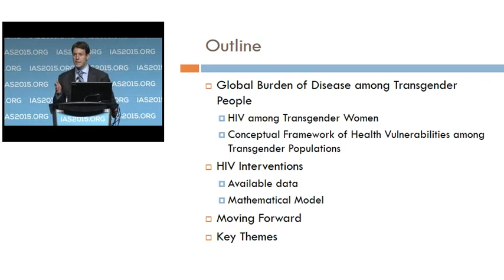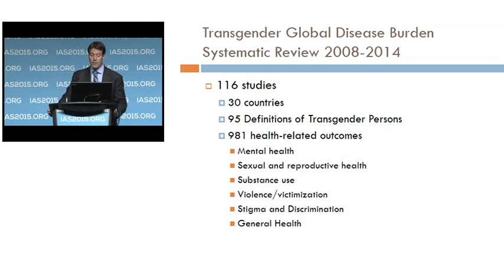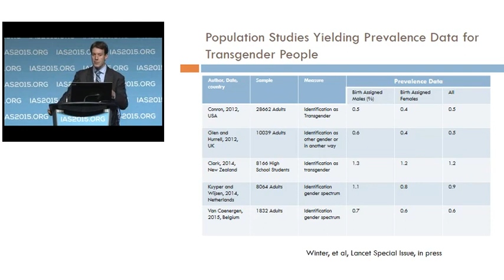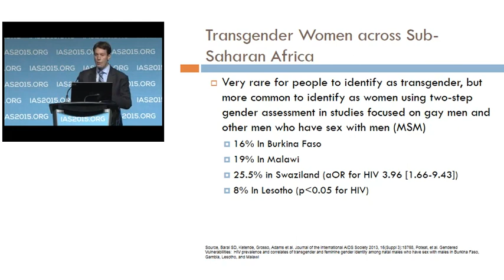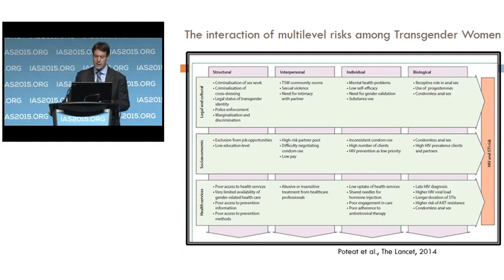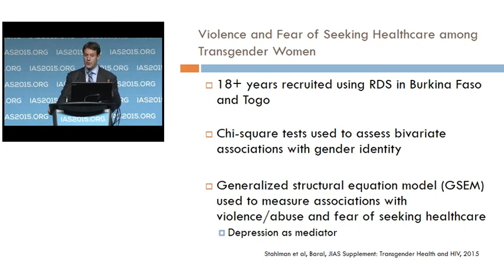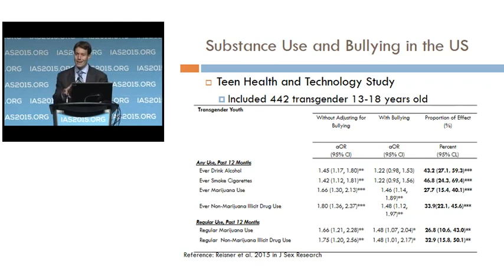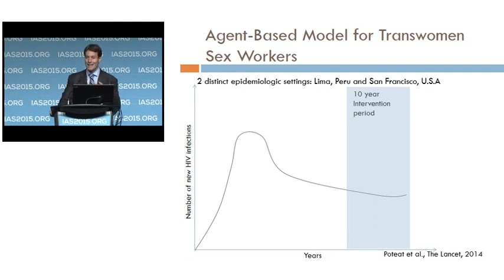MOBS0204 - Combination prevention for sex workers